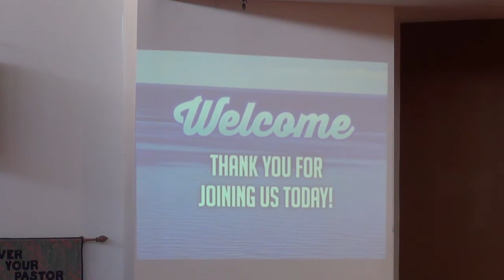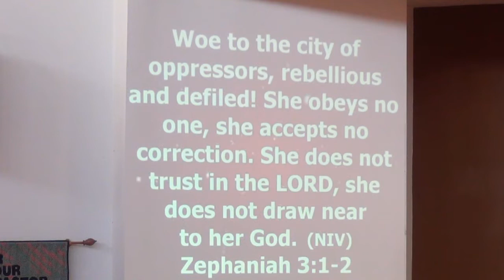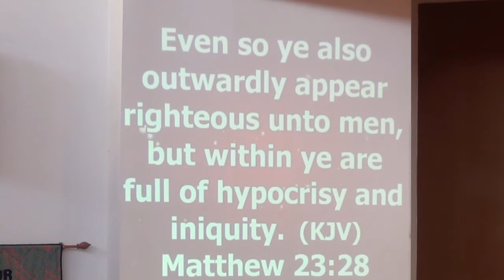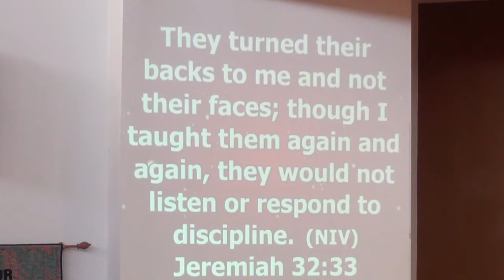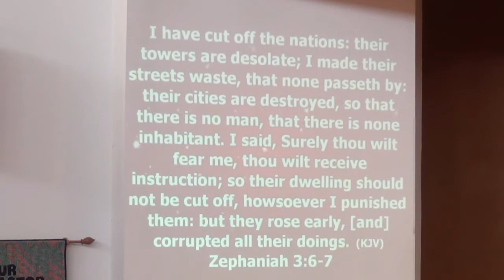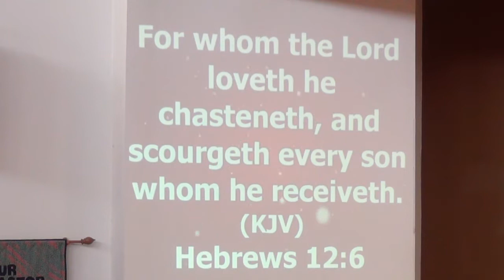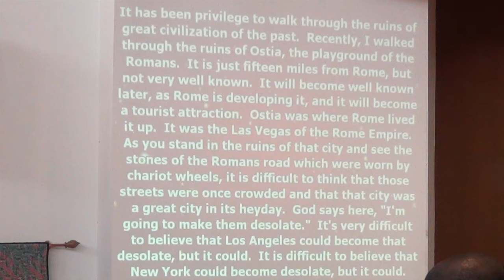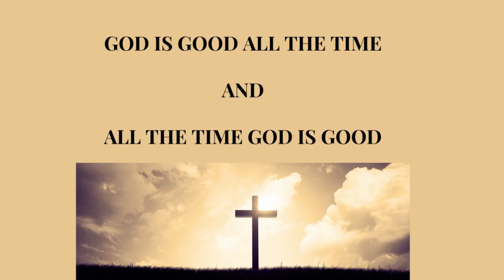ETemple Sermon "To Whom Much Is Given Much Is Required" Jan 16, 2022 11am